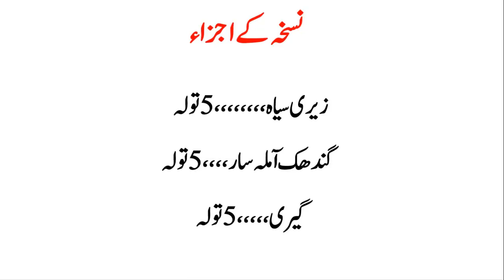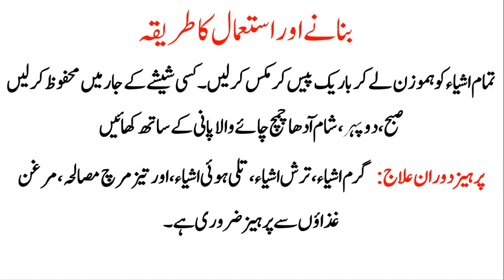خارش ختم کرنے کا ایک لاثانی فارمولہ ۔ ہر طرح کی خارش کا مکمل علاج